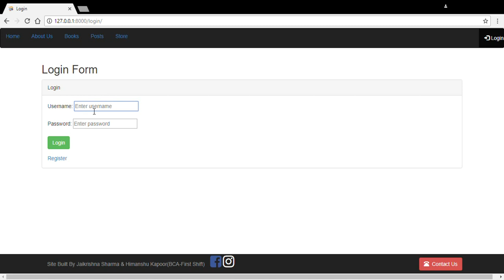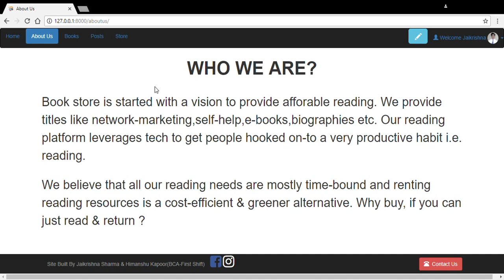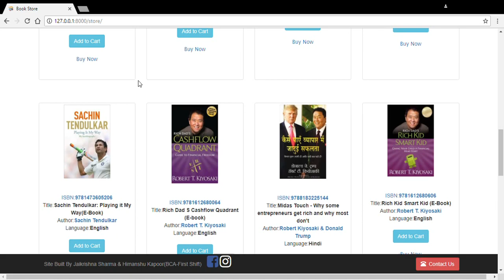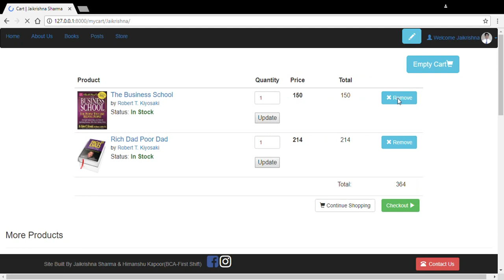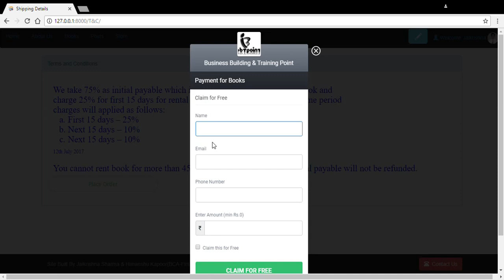Python - django Project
Book Store
- Jaikrishna Sharma